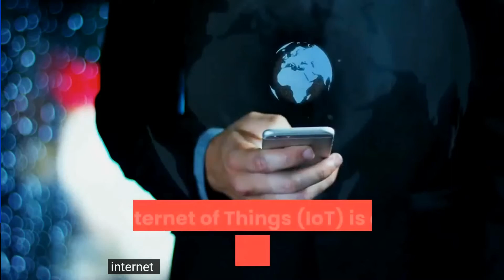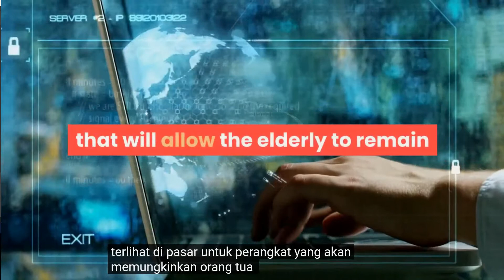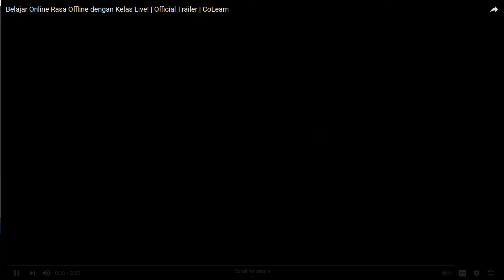Mengapa IHUB Global Indonesia akan Booming - ini sebabnya IOT akan berkembang di tahun 2025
Link Pendaftaran Gratis

Cara registrasi sama:
1. Akses link referal

2. Klik Join now

3. Klik tombol hijau "JOIN IHUB GLOBAL"

4. Di bawah video klik "Yes, Sign me up"

5. Isi data di formulir isian:
- Nama depan
- Nama belakang
- Nomor HP dg kode 62
- Username member baru (huruf semua tanpa garis basah atau tanda baca)
- Negara: Indonesia
- Password
- Konfirmasi password (harus sama)

6. Lanjutkan klik "Reserve you free Hotspot"

Isi alamat delivery dan instalasi. Lalu klik Reserve Hotspot.

Terimakasih

Informasi ttg I HUB

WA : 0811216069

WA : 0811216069